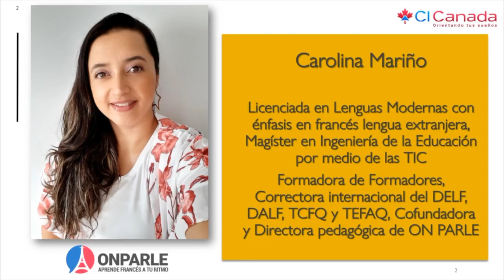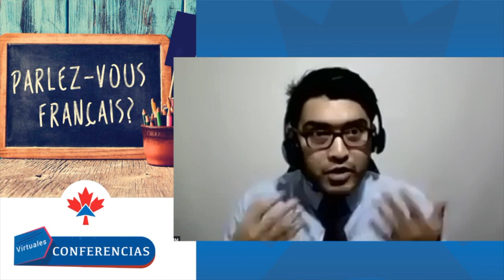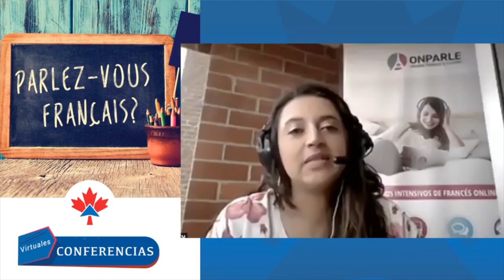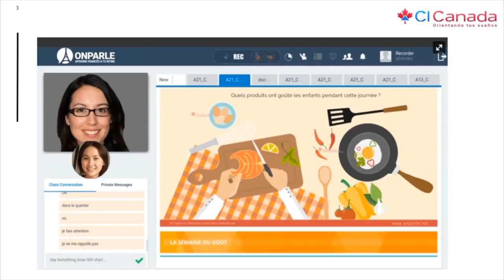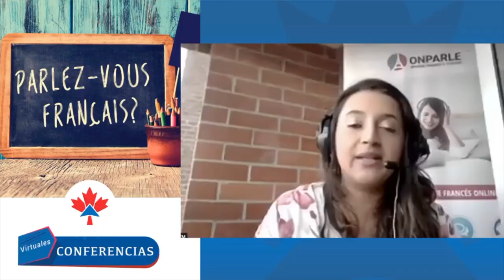🔥Beneficios del Francés, 🔥🚀 Resumen Conferencias CI, 13-06-2020, CI Canadá, Jesús Hernández, Quebec,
Verifica el consultor que te atiende.

 ——  OTROS LINKS QUE PUEDEN INTERESARTE ——